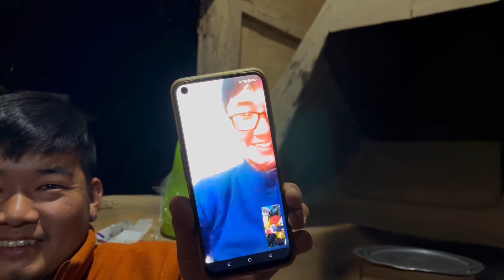Visitors (students ) from st.Augustine’s School Kalimpong n our Sunday 😊🙏